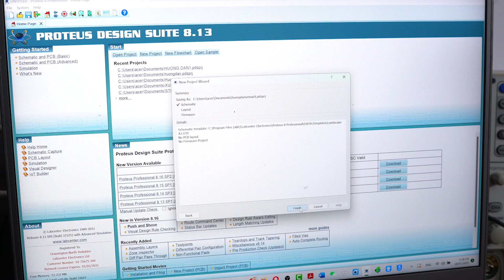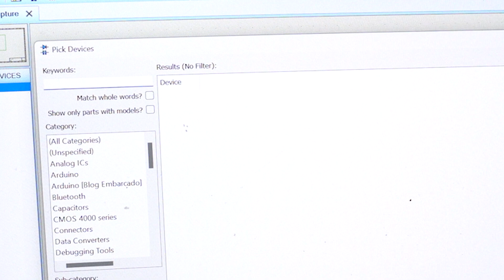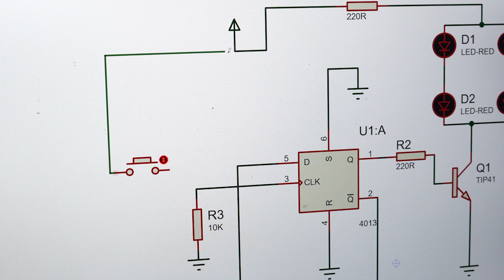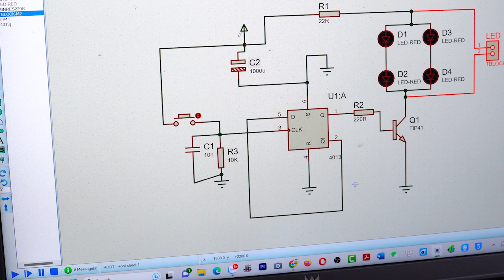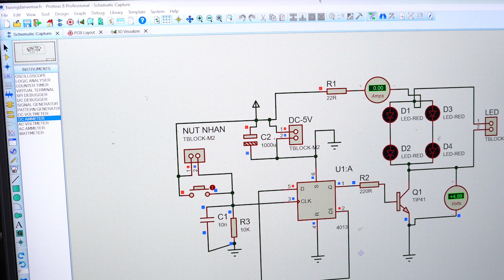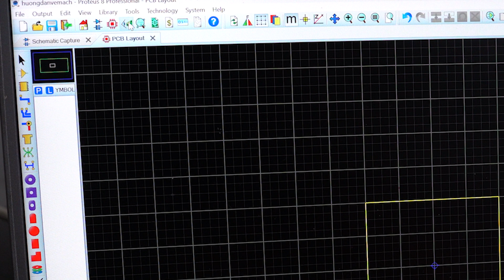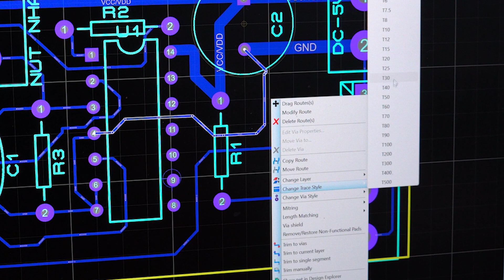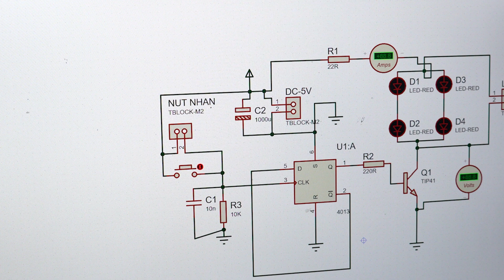Mạch điện tử cơ bản #27. Từ ý tưởng đến thiết kế mạch điện tử bằng phần mềm Proteus | Full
Proteus là một phần mềm mô phỏng mạch điện tử mạnh mẽ và chuyên nghiệp giành cho những người có sở thích điện tử. Ngoài khả năng vẽ mạch điện nguyên lý và mô phỏng giả lập sự hoạt động của tín hiệu điện thì Proteus cũng là một phần mềm thiết kế mạch in (PCB) mạnh mẽ. Video này sẽ hướng dẫn các bạn tìm hiểu các thanh công cụ thường được sử dụng khi vẽ sơ đồ nguyên lý , mô phỏng và thiết kế mạch in bằng phần mềm Proteus.